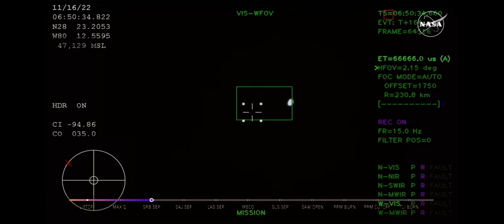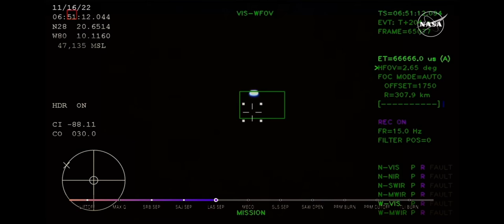NASA Artemis 1 Launch to the Moon - takeoff rocket blast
Artemis I is the first in a series of increasingly complex missions that will enable human exploration to the Moon and Mars.